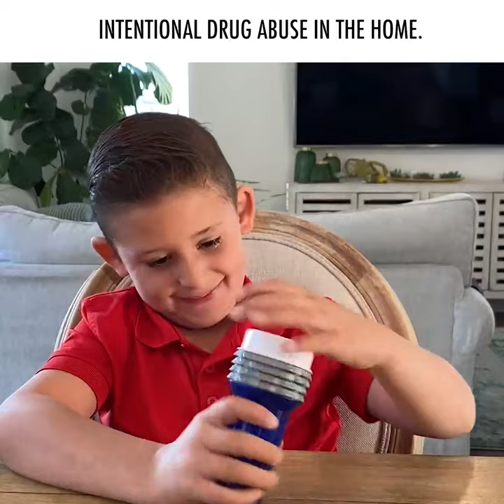Safe Rx Locking Pill Bottle Money Challenge